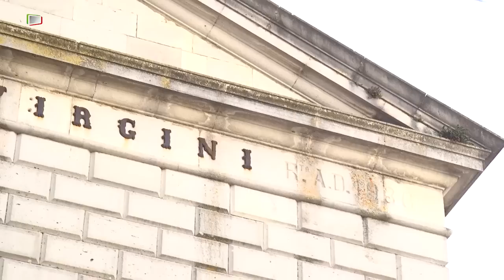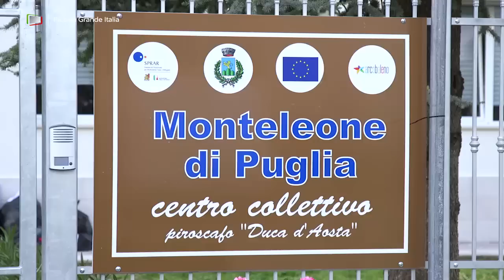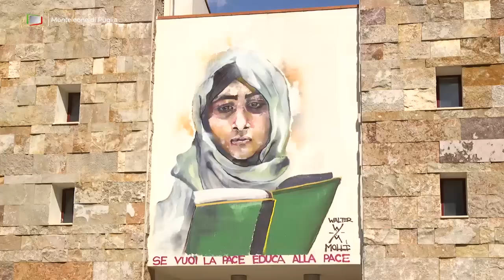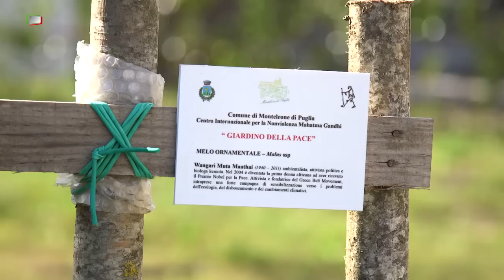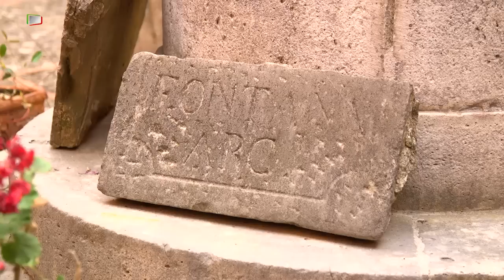Monteleone di Puglia - Piccola Grande Italia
Con i suoi 842 m s.l.m.,situato sui monti del Subappennino Dauno, Monteleone di Puglia è il paese più alto della sua regione. Borgo a cavallo tra le province di Avellino e di Foggia, Monteleone di Puglia è culla di tesori dalla grande bellezza.